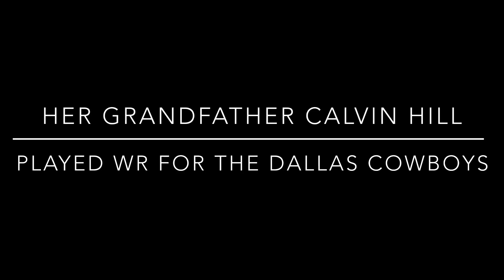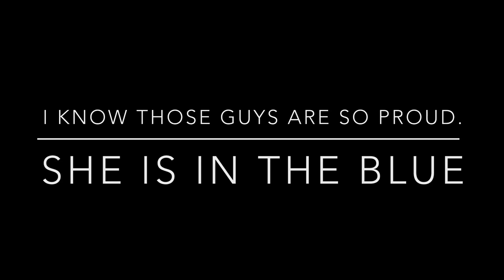Myla Hill NBA legend Grant Hill & singer Tamia’s daughter wins mma debut by choke hold tap out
Myla hill kid of tamia and nba legend grant hill won her mma debut by reverse rear naked choke hold tap out. She is 19 yrs old an she whooped some ass. So salute to the young phenom for getting in the octagon an living up to the family name an doing what she had to do. I know her mom and pops are Uber proud of her for setting a goal an accomplishing it. But I bet they were more scared than her. Imagine that conversation…”grant I’m scared “…” shit tamia me too” lol. Congratulations to that family I’m happy to see the kids of famous ppl succeed instead of being spoiled brats flashing cash an being drug addicts acting fly but haven’t accomplished nothing but coming from the sex organs of famous ppl. Super duper salute to myla hill. Keep grinding young lady an your dreams will be fulfilled.